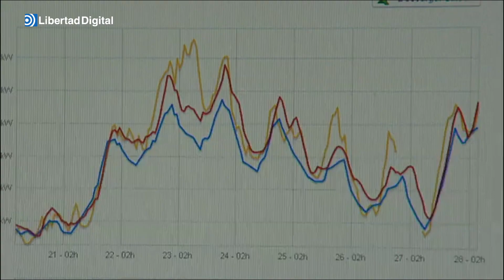La inteligencia artificial podría destruir en España uno de cada cuatro trabajos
Peligran los profesores, abogados, financieros, ingenieros e incluso periodistas.